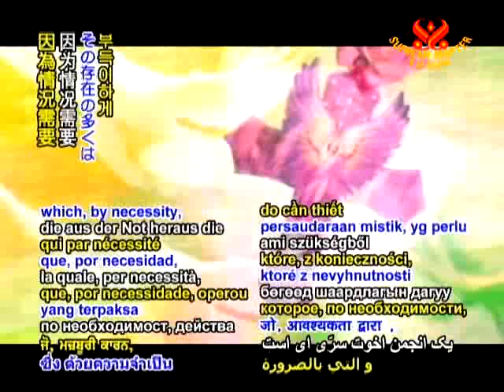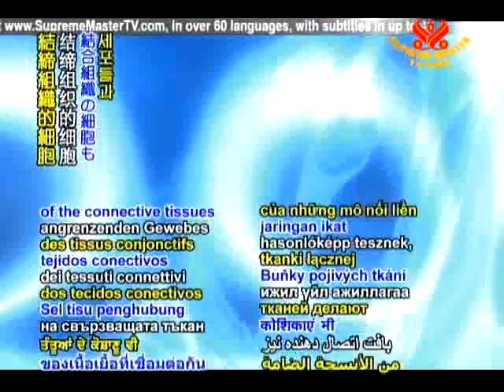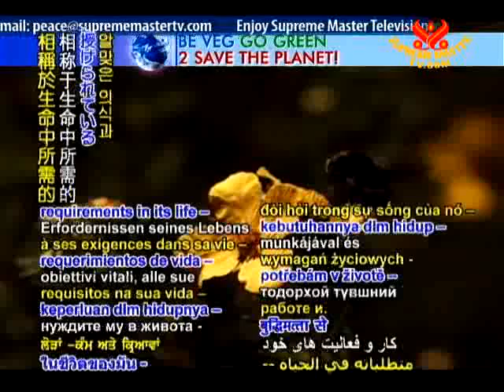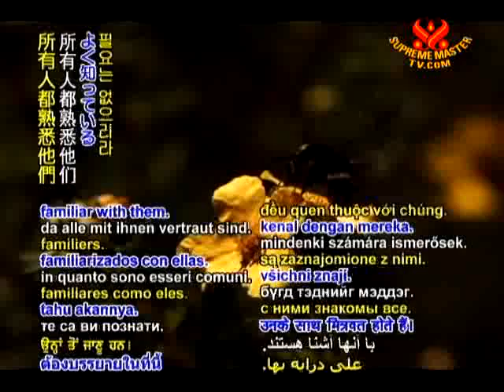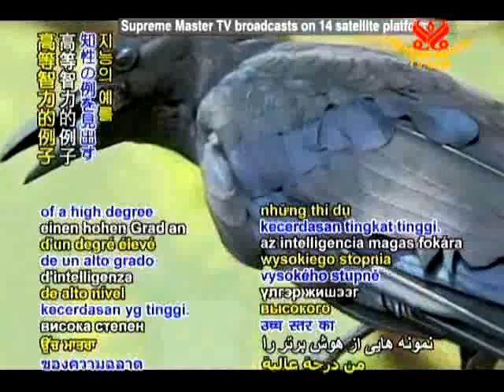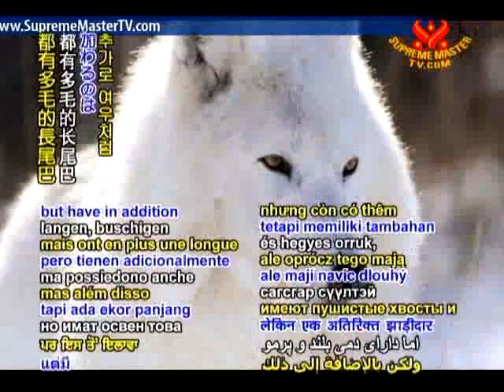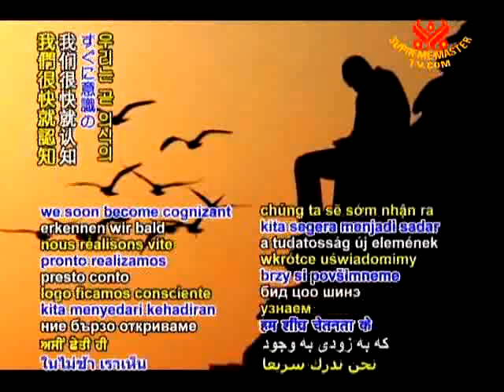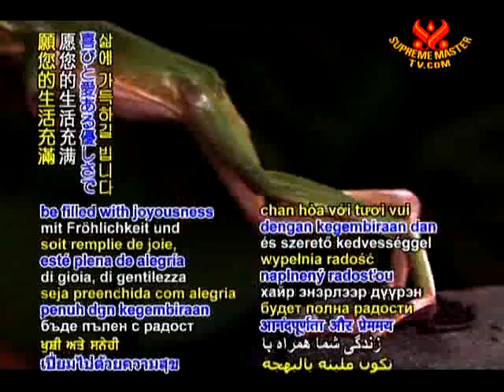4/4 Secret Doctrine of Rosicrucians: The Planes of Consciousness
To read the Secret Doctrine of the Rosicrucians free

❤ It is time for us to awaken; feel with our hearts and listen to our Souls.  One of the most self-empowering, compassionate, and environmentally sound actions we can take to raise our vibration mentally, emotionally, physically, and spiritually, is to no longer create and consume the trauma of other sentient beings.

Ⓥ Mother Nature is telling us that we are Vegan Beings (Plant-Based Diet) - epidemic levels of spiritual, mental, physical disease and environmental destruction!  "At this point of our evolution", humans are biologically Herbivore/Frugivore

VitalVeda claims no rights to this video or its contents - for educational and enlightenment purposes only.  For information on how you can save our Planet and ALL Life by embracing a Vegan Life